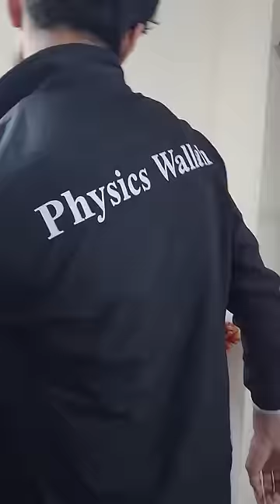आज शाम मिलते हैं 7 बजे..!! 🔥🚃